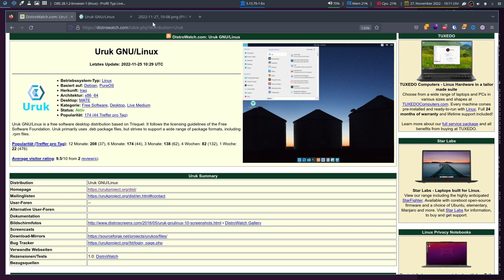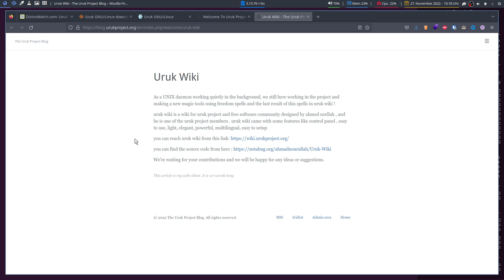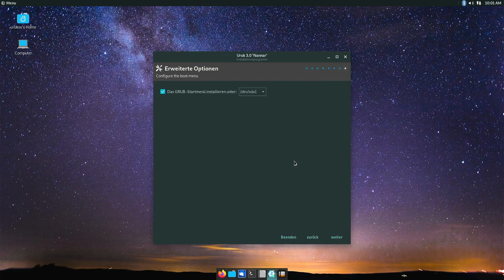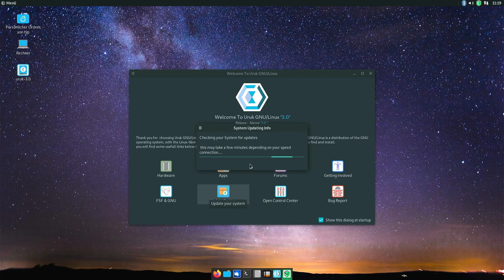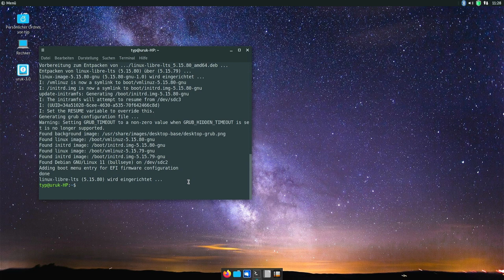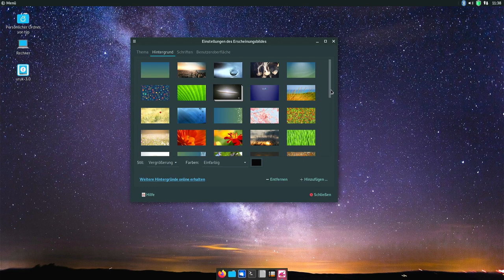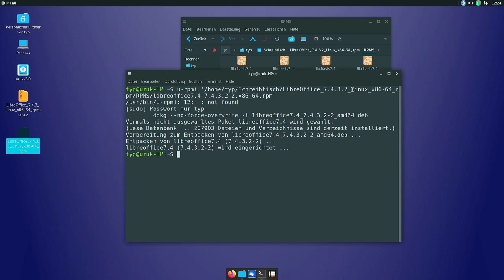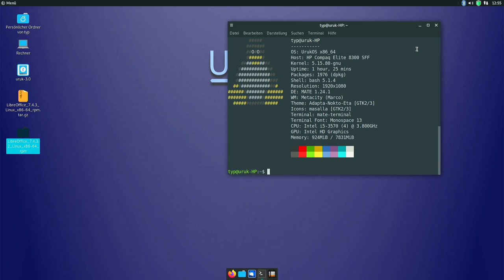Der Paket-Manager-Simulator - UrukOS 3.0 - SonntagsOS - 68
So'n Typ installiert: UrukOS 3.0 mit MATE 1.24.1

0:00 Intro
0:46 Website & Download
5:54 Wichtige Kanäle
6:54 Installation
12:04 Der Welcome-Bildschirm
15:38 Vorinstallierte Software
24:02 Hintergrundbild ändern
24:29 Paket-Manager Simulator
27:01 u-rpmi & u-src
32:05 Fazit

Uruk GNU/Linux-libre ist eine PureOS-basierte Linux-Distribution. Der Name Uruk ist eine irakische Stadt, die ihren irakischen Ursprung angibt. Uruk GNU/Linux 1.0 wurde am 13. April 2016 veröffentlicht und wird mit der gängigsten Software für beliebte Aufgaben ausgeliefert.
Uruk verwendet den Linux-libre-Kernel für das System und die MATE-Desktop-Umgebung für seine grafischen Schnittstellen.
Eines der besonderen Merkmale von Uruk ist die Möglichkeit, verschiedene Arten von Paketmanagern problemlos auszuführen (einschließlich GNU Guix, urpmi, pacman, dnf). Dazu implementiert es einen einfachen einzeiligen Befehl, der ein Programm namens Package Managers Simulator verwendet, um die Befehle gängiger Paketmanager zu simulieren.

In diesem Video installiere ich UrukOS 3.0 mit MATE 1.24.1 auf echter Hardware und schaue mir an, was alles vorinstalliert ist. Da sich LibreOffice nicht öffnen lässt, versuche ich das RPM Paket mittels Uruk-eigenen Befehls u-rpmi zu installeiern, welches gehörig schief geht.